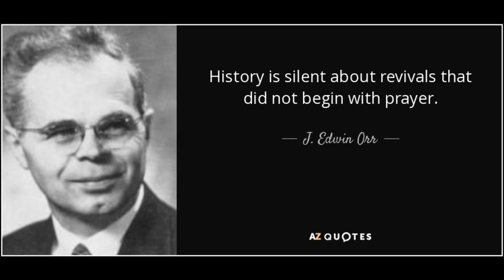Revivals in the Late 1700's by J. Edwin Orr